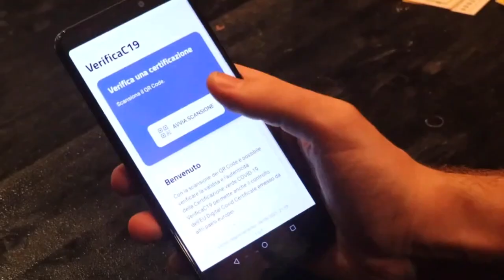Ministro Lamorgese: "Pescara è una città sicura"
Il Ministro dell'Interno Luciana Lamorgese questa sera si è recata a Pescara, invitata dall'ex governatore D'Alfonso. La Lamorgese ha parlato di Abruzzo e di Green pass, che è stato esteso a tutti i lavoratori.